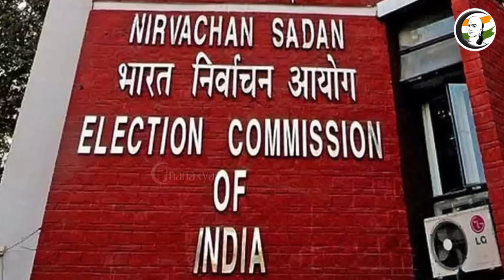குறுஞ்செய்தி | 14/06/2022 | Morning | DMK | ADMK | BJP | OPS | EPS | FARMERS | MK Stalin | Annamalai